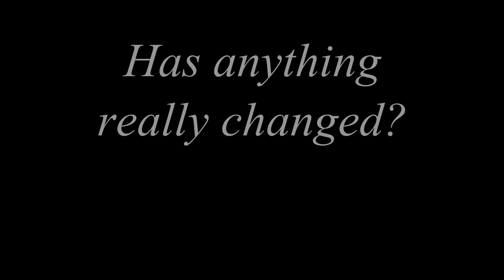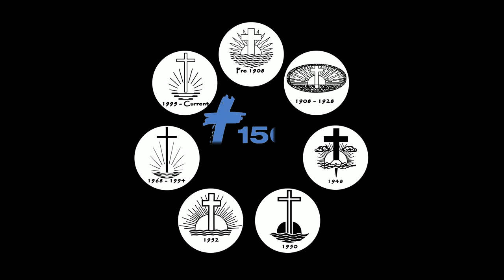Our Heritage - 150 year New Apostolic Church tribute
This is a tribute That was created to celebrate our 150th year as the New Apostolic Church.

Special thanks to Eric Nordhoff for using a portion of his arrangement of Here I am to Worship. If you like the Music, please click on the link attached to this page to purchase